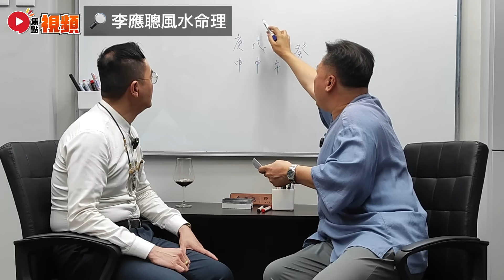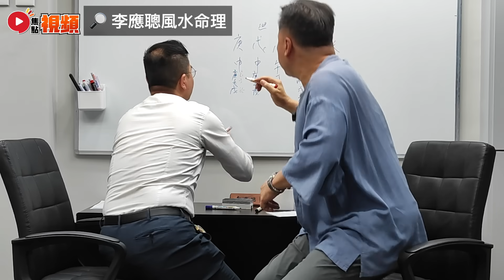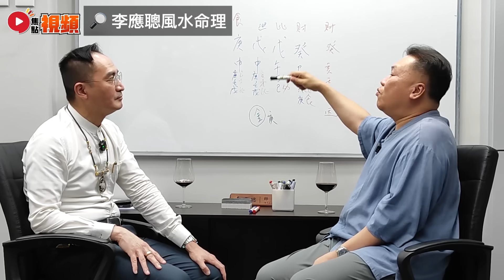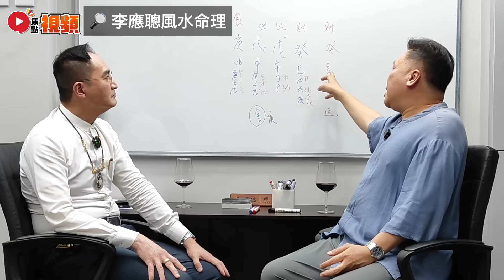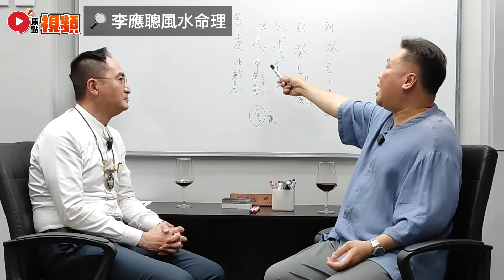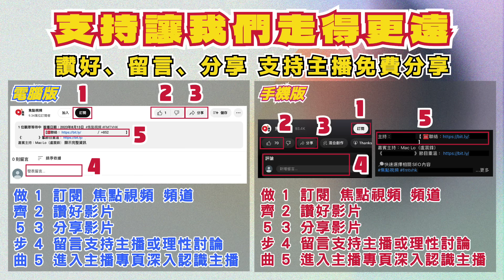(字幕) 八字蔡李佛 13︱土猴孤鸞煞，「夫妻宮伏吟」逢驛馬不利姻緣《李應聰風水命理︱第208集》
主持：李應聰 師傅 【 📲 ／ ☎️ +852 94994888 】
嘉賓主持：蔡進源老師